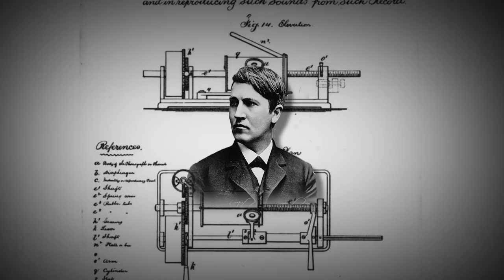Phonograph Conversations - Trailer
The History of Recorder Sound is told by my many people in many ways with many ideas. The science documentary, "Phonograph Conversations" explores the roots of early recording and share current thoughts, ideas and facts never discussed in public.